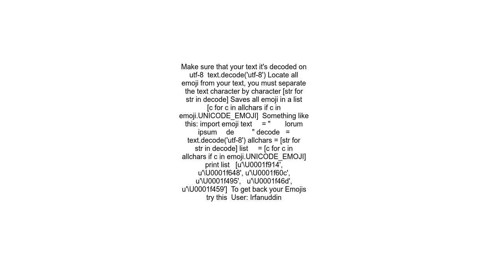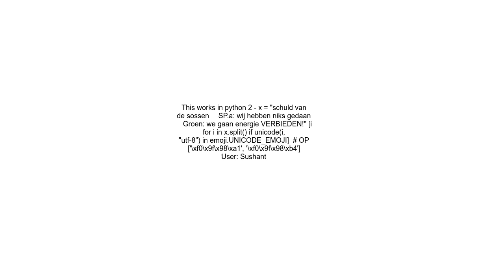Find emojis in a text using python